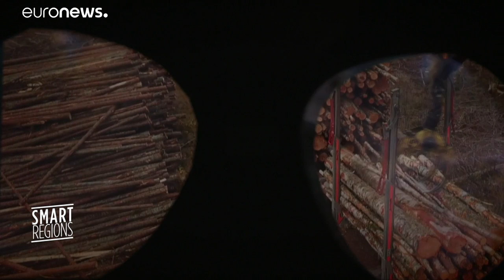Cluster europeu de 100 empresas promove bioeconomia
O cluster Paper Province promove a transição entre uma economia baseada no plástico e no petróleo e uma economia responsável do ponto de vista ambiental e social.…